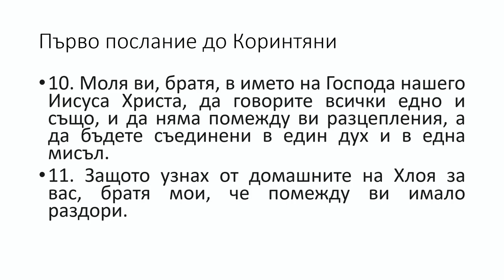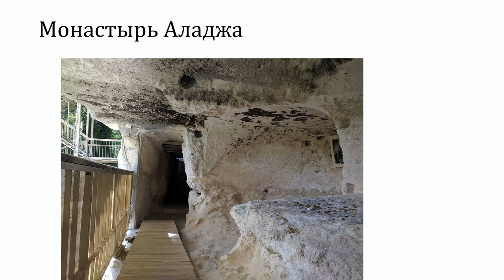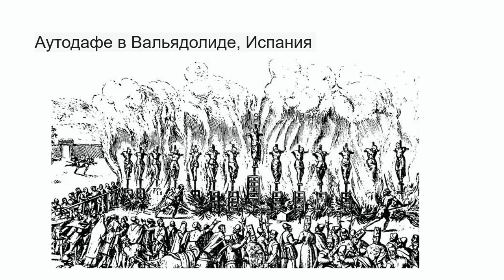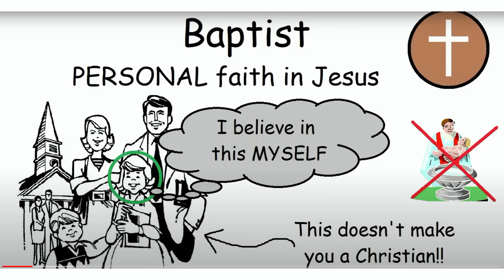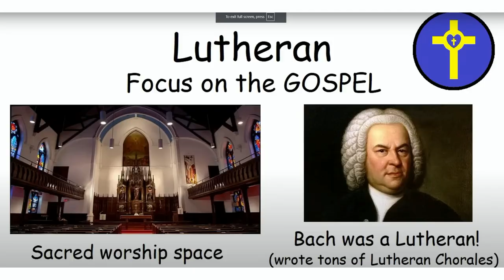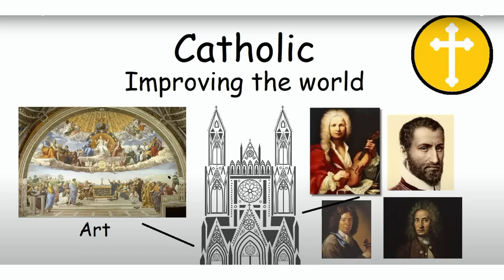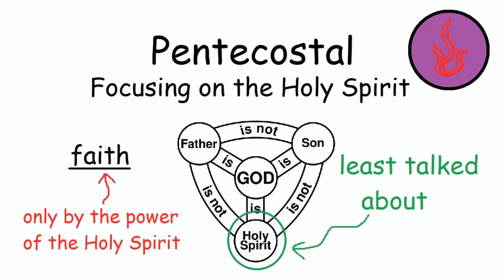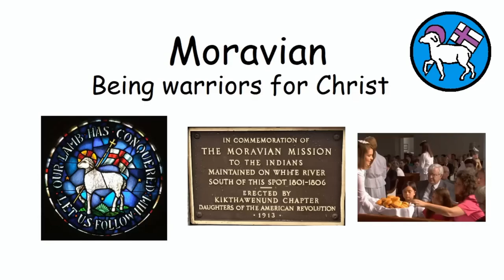Конфессии. Проповедует Павел Ни